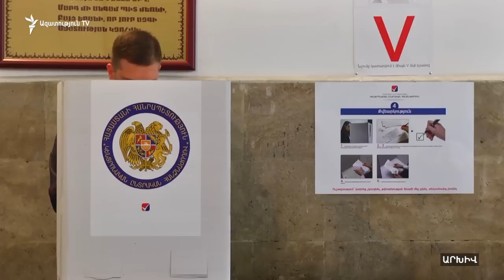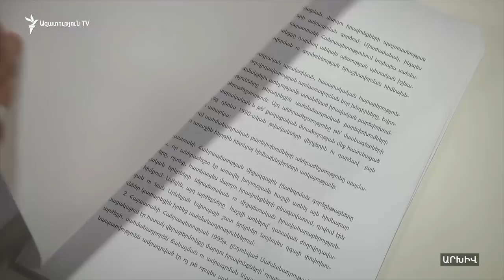«Կիսանախագահական համակարգին հետ գնալը հետընթաց եմ համարում». Մարուքյան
Կիսանախագահական համակարգին հետ գնալը, Ազգային ժողովի ընդդիմադիր «Լուսավոր Հայաստան» խմբակցության ղեկավար Էդմոն Մարուքյանը հետընթաց է համարում։